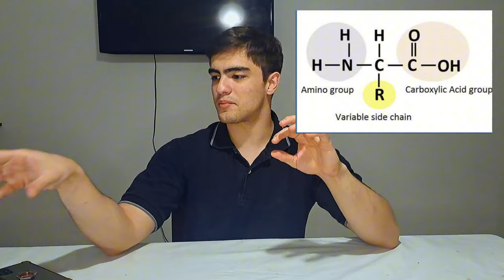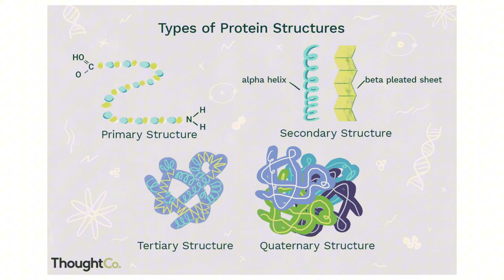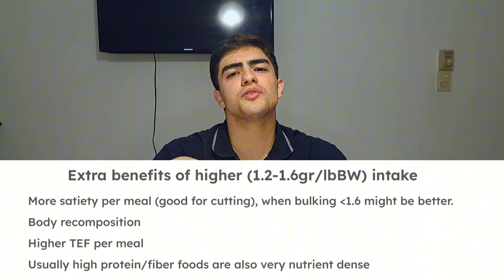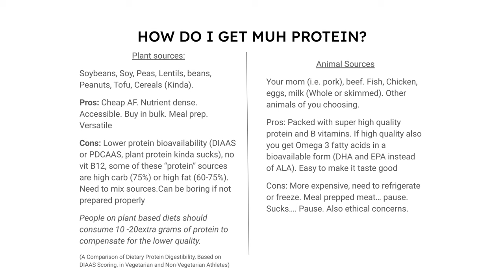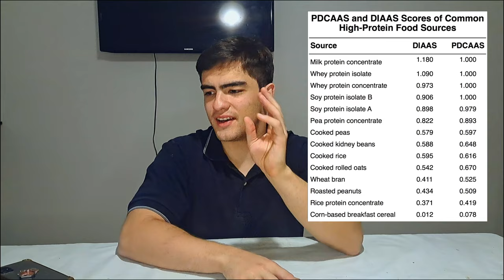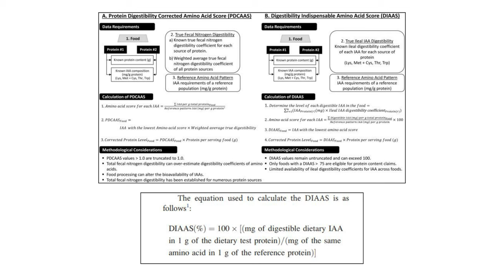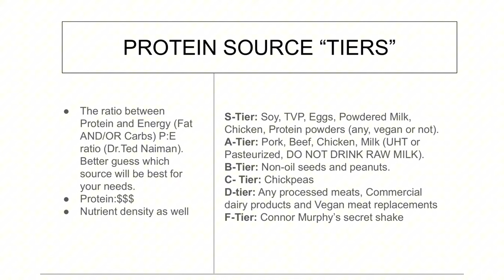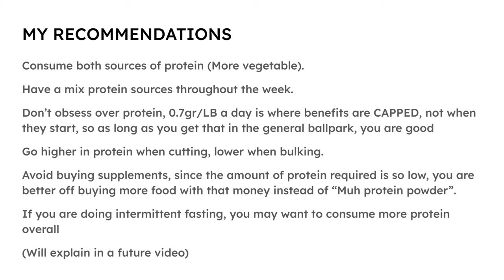PROTEIN FOR MUSCLE GOWTH | Everything you NEED to know about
if you are struggling to figure out what to do when it comes to getting adequate protein so you can grow muscle, fear not, as in this video i will teach you the basics about it and also give a couple of recommendations. Keep in mind i'm not a doctor nor a nutritionist, so always consult with a profesional. I'm just a guy with a camera (a buff guy in fact).

CHAPTERS

00:00 WHAT IS PROTEIN?
01:57 BOND, PEPTIDE BOND
02:30 PROTEIN STRUCTURES
04:15 NUTRITIONAL ROLE (NITROGEN BALANCE)
05:10 SCIENCE BASED RECOMMENDATION
05:40 EXTRA BENEFITS
06:45 PROTEIN FOR BODYBUILDING
07:38 PROTEIN SOURCES
07:55 PLANT SOURCES
11:55 ANIMAL SOURCES
14:20 PROTEIN QUALITY SCORES (PDCAAS & DIAAS)
16:10 PROTEIN TIERLIST
20:40 MY RECOMMENDATIONS
23:50 GET A FREE PROGRAM